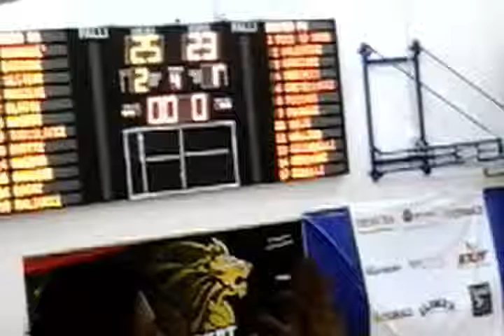Ravenna-Bastia (fine)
ultimo punto della partita tra Teodora Ravenna e Limmi School Volley Bastia di serie B1 volley femminile stagione 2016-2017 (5^ giornata di campionato 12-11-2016)